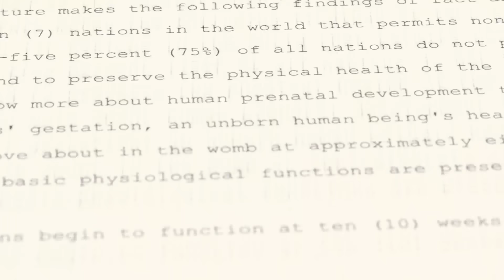Where Are Our Children? | Fight For The 2363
2363 is the greatest genocide the world has ever known.
2363 is the number of babies murdered daily by abortion.